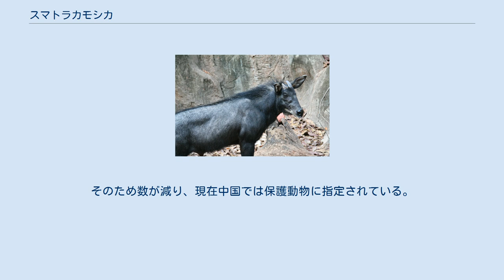スマトラカモシカ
スマトラカモシカ（Capricornis sumatraensis）は、哺乳綱偶蹄目ウシ科カモシカ属に分類されるカモシカ。
 パキスタン北部、インド北部、中国南部、タイ、ミャンマー、スマトラ島など。
 体長140-170 cm。
肩高85-95 cm。
体重100-120 kg。
尾長9-11 cm。
全身は黒茶の毛で覆われている。
体毛は粗く固い。
背中に黒の縞模様がある。
4本の脚の毛は茶褐色。
 頭部は羊や牛に似ているがやや短い。
広がった耳を持つ。
首には長いたてがみがある。
頭頂部にやや後ろに湾曲した角を持つ。
メスよりオスの角のほうが大きい。
蹄は短く丈夫で、岩の上を歩くのに適している。
 海抜3500m以下の亜熱帯の山地及び温帯地区の森に生息する。
多くは1000m以上の山地に住み、冬季になると海抜の低い地域に移動する。
朝と夕方に行動する。
 食性は植物食で、草、木の葉等を食べる。
 晩秋に交配し、初夏に出産する。
1回の出産で生むのはたいてい1匹。
繁殖能力は低い。
 身の危険が及ぶと絶壁に逃げることがあるが、これがかえって目立ち、猟師の射撃の的になることが多い。
そのため数が減り、現在中国では保護動物に指定されている。
 ヤマハ発動機の生産する軽二輪のヤマハ・セローシリーズは本種の英名に由来する。